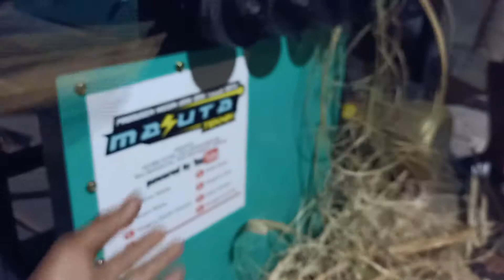mesin tulupcer keluar 5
mesin pencetak lidi tusuk sate bunduhan
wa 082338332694